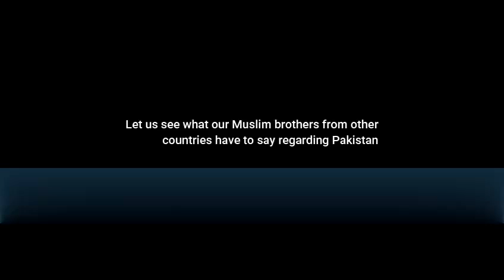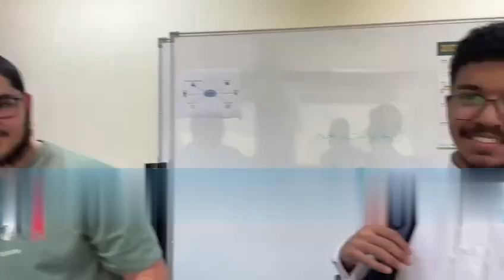Brothers from Across the Muslim World Share Their Thoughts on Pakistan